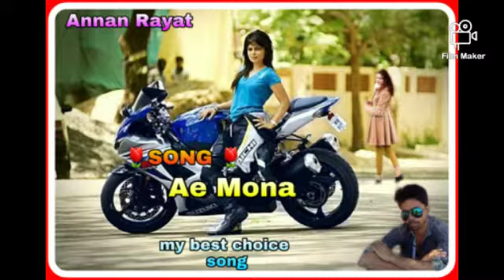Ae Mona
GUJARATI